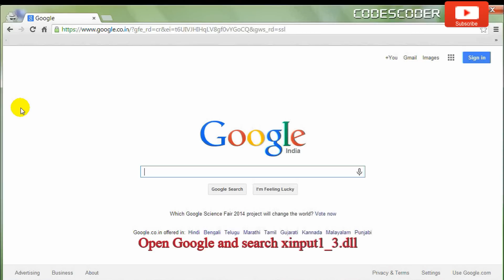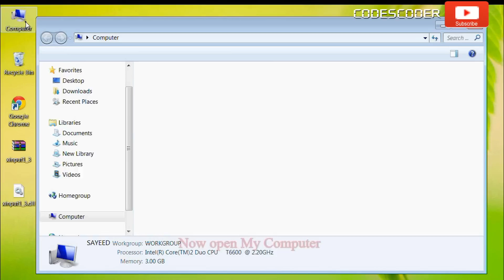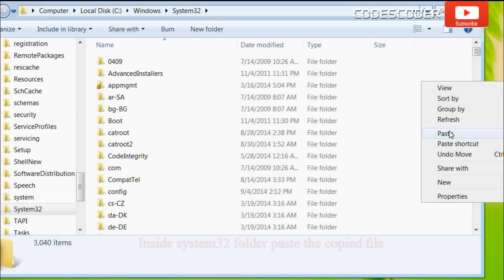How to Fix XINPUT1_3.dll Missing Error.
DLL-FILES.COM CLIENT lifetime license offers you ongoing support, coverage and peace of mind

Common error messages for xinput1_3.dll.

The file xinput1_3.dll is missing.
Cannot find C:\Windows\System32\\xinput1_3.dll.
Xinput1_3.dll Access Violation.
Cannot register xinput1_3.dll.
Xinput1_3.dll not found.
Cannot start Spiderman 3. A required component is missing: xinput1_3.dll. Please install Spiderman 3 again.
This application failed to start because xinput1_3.dll was not found. Re-installing the application may fix this problem.